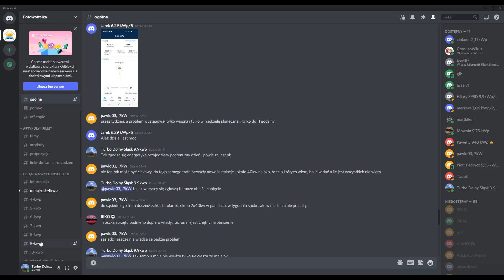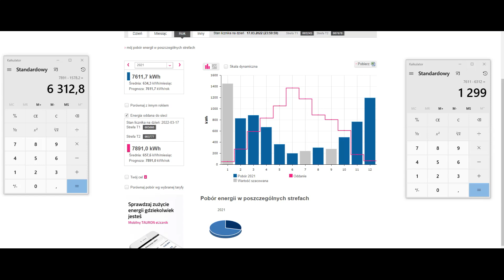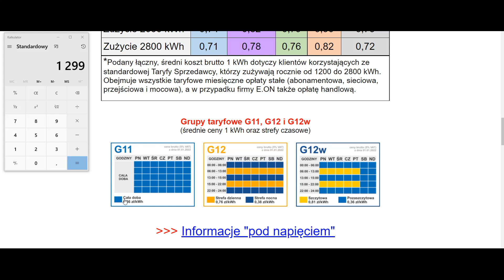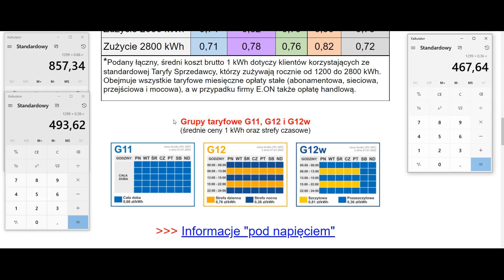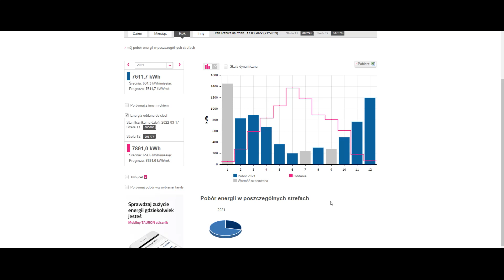Jaką wybrać taryfę g11 g12 g12w przy fotowoltaice